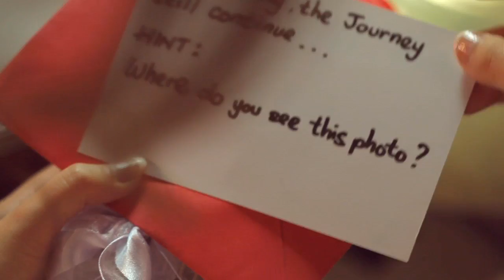Yudi + Yenyen Prewedding Film | a Little Adventure..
We are so glad to have known Yudi and Yenyen. They are so nice both inside and out. We feel so appreciated and welcomed into their world and hence we have formed a great friendship.
The story started when Yenyen came by to the church where Yudi was and still attending. It was great to hear on our meeting session with them when they explained how they felt so clearly that they were destined to be together and nothing was going to bring them down as they believe it was purely meant to be. Thanks so much for inspiring us with your life stories guys and especially to yudi for making the effort to a fantastic way of proposing!
Finally, thanks so much guys for trusting us so much. We are so sorry to not be able to come to your wedding day but we are sure that you had a blast. We wish you all the best in your journey as husband and wife.. may God bless you abundantly and may you keep cherishing each other and believe in miracles :)